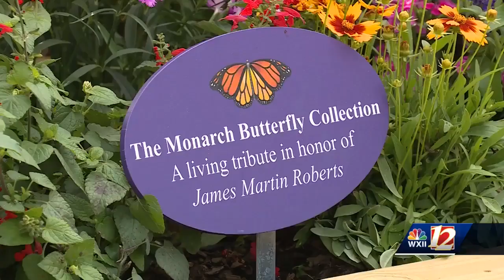Monarch Butterfly Exhibit honors missing Kernersville college student